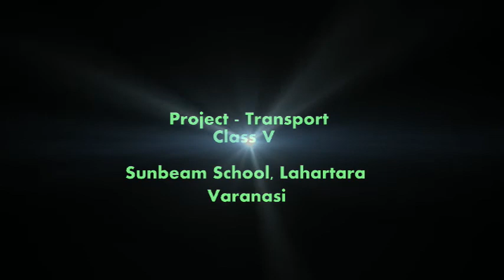Sunbeam School Lahartara Varanasi Class Project on Transport Class V